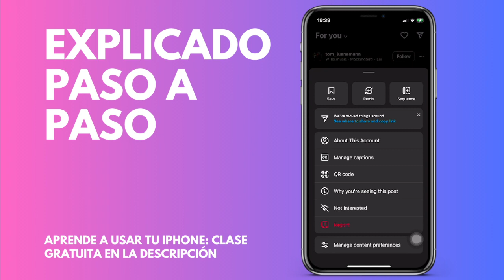Cómo copiar la URL de un vídeo de Instagram (Android & IOS)